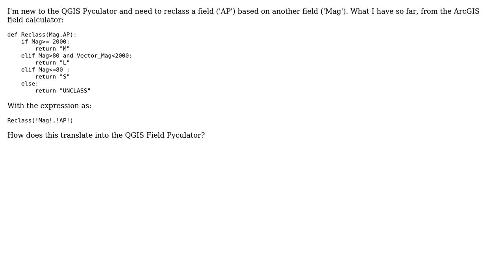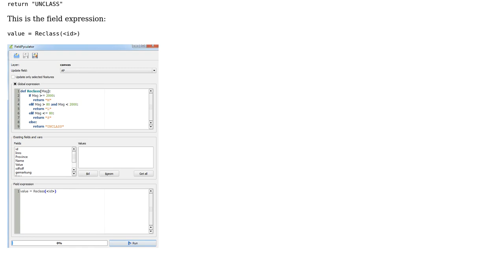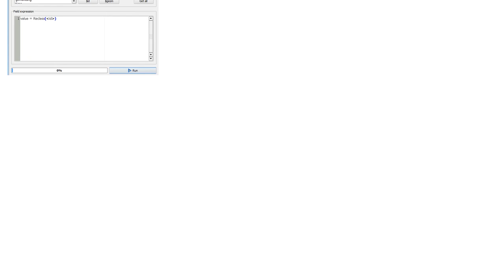GIS: QGIS Field Pyculator Reclass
With thanks & praise to God, and with thanks to the many people who have made this project possible! You are responsible for your own actions.